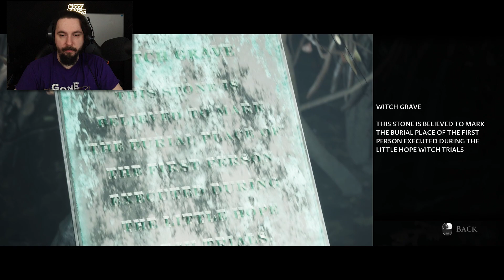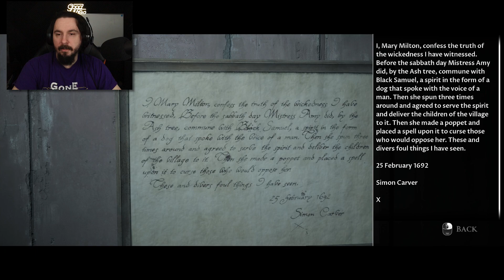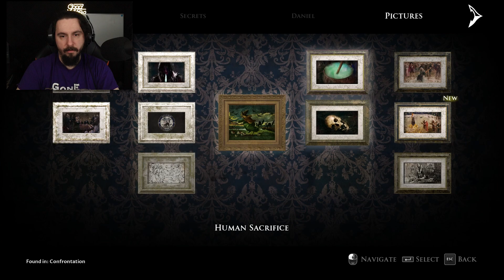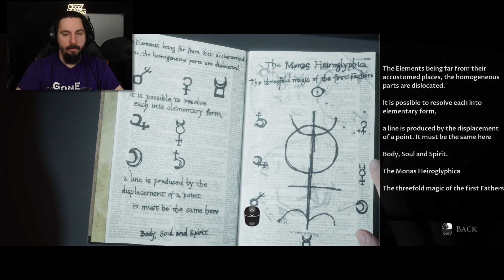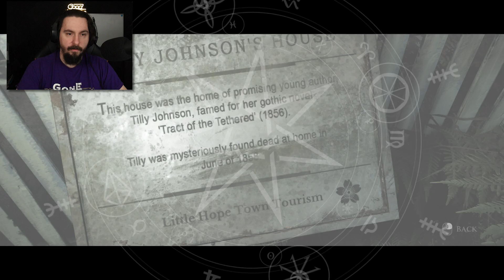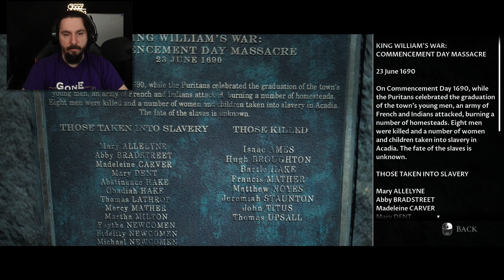Can You Survive the Hopelessness of The Dark Pictures Little Hope?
In this video, we explore The Dark Pictures' new Little Hope game. Little Hope is a long but intense horror game that will keep you on the edge of your seat!

If you're looking for a horror game that will keep you on your toes, then be sure to check out Little Hope! This game is full of jumpscares and dark secrets that will leave you wondering what will happen next. be sure to subscribe to our channel to stay up to date on the latest horror games and videos!